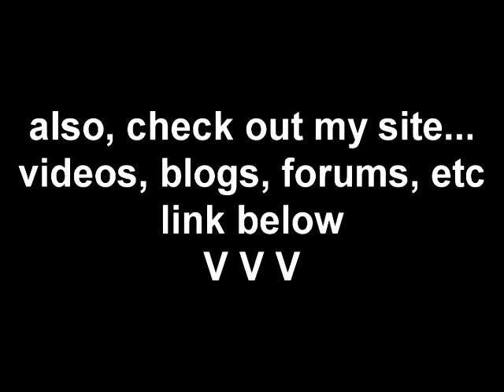Fox News Makes Me Lose My Shit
I'm no huge fan of Obama, but I'm even less of a fan of Fox news trying to make a center-right president look like he's far left in order to shift the political spectrum to the right.  Special thanks to Nicholas Cage and his terrible acting for providing the clips used to respond to Fox news' bullshit.

sketch book: auction over
song at the end is last cup of sorrow by faith no more